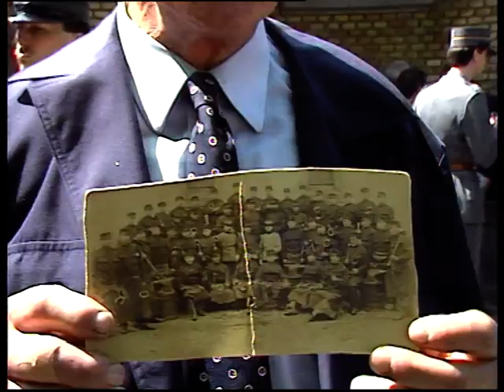🐴Horseshoer Blacksmith in Swiss Army / Hufschmiede Rekrutenschule (1987)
Although the Swiss cavalry was disbanded in 1974, horses and mules are still indispensable means of transport in the mountains today, faithfully serving in all weather conditions. During the anniversary day, visitors will be shown a comprehensive picture of the history and work of the farrier and his demanding craft.

May 1, 1987 the centenary celebration of the farrier's recruit school took place near Bern. Today Blacksmiths are still in Swiss Army service